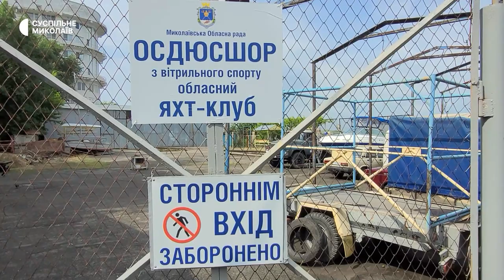Як живуть миколаївські яхтсмени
У Миколаївському яхт-клубі через війну судна залишаються біля пірса. Вихід на воду заборонений. Дерев'яні човни хоча і на воді, проте в акваторію лиману не виходять.